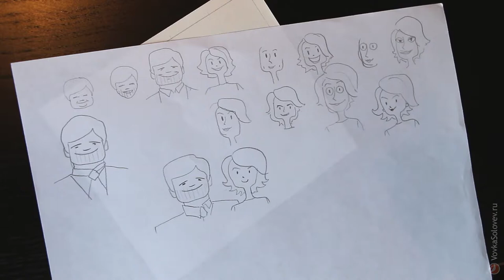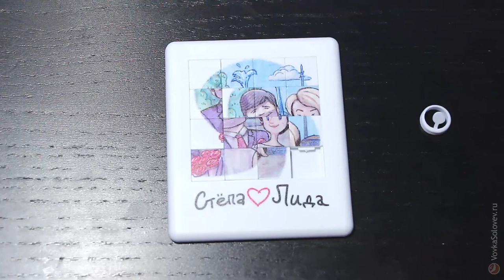Рисунок Стёпы и Лиды